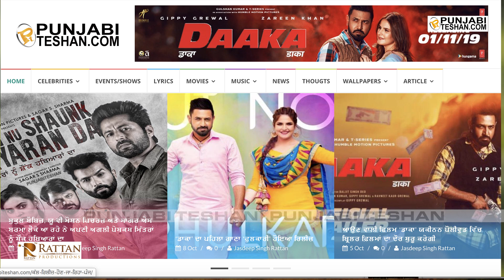Beautiful Billo | Neeru Bajwa | New Punjabi Movies 2020 | Trailer | Release Date | Punjabi Teshan